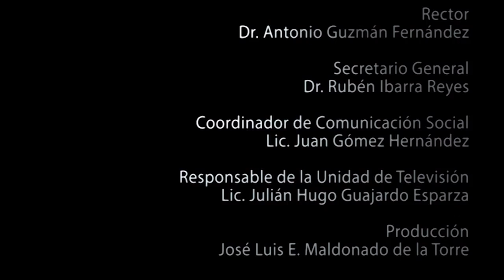Certezas & Paradojas Capítulo 22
Charla con Dr. Margil de Jesús Canizales acerca de su labor como investigador